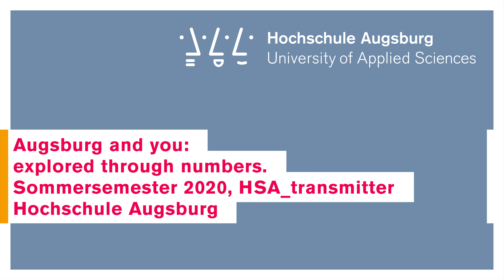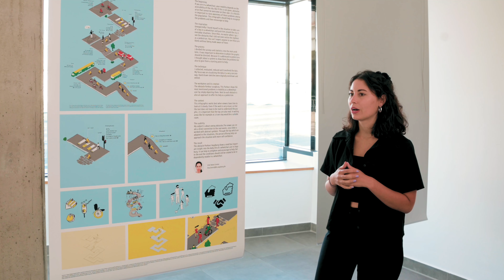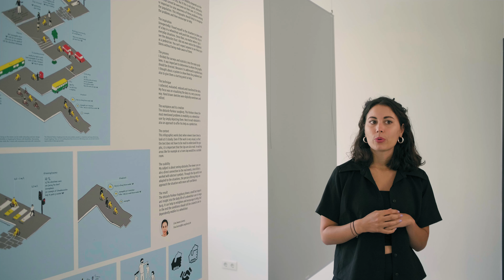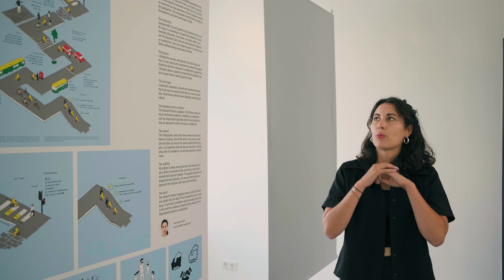Obstacle Parkour Augsburg. Be a helping hand.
Augsburg and you: explored through numbers.
Designprojekt: Data. Visualization. Explanation. Prof. Michael Stoll, Fakultät für Gestaltung, Sommersemester 2020, HSA_transmitter, Hochschule Augsburg
Augsburg steht im Mittelpunkt des englischsprachigen Designprojekts Information Design von Prof. Michael Stoll, Fakultät für Gestaltung der Hochschule Augsburg. Während des Sommersemesters 2020 erforschten 14 Studierende der Fakultät für Gestaltung die Stadt Augsburg und ihr Verhältnis zur Stadt, indem sie Augsburg „durch die Datenbrille“ darstellten: Themen von öffentlichem Interesse wie der Augsburger Flughafen, die Fahrradstadt Augsburg, Lebensqualität in den Stadtteilen, Pendlerströme von und nach Augsburg und die Herausforderungen mobil eingeschränkter Personen standen im Fokus der Studierenden, ebenso wie persönlich motivierte Themen zum Stadtteil Oberhausen oder zu den Lieblingsrouten durch die Stadt. Entstanden sind dabei auch Arbeiten von internationalen Studierenden, die sich intensiv mit den Auswirkungen verschiedener Verkehrsarten in Augsburg befassten oder die die Umweltfreundlichkeit Augsburgs mit ihrer Heimatstadt Florenz verglichen.

Das Projekt wurde unterstützt von IBM Design + Design Research.

Sich schon im Studium mit realen Projekten befassen?
Das ist Transfer / Third Mission und das ist möglich an der Hochschule Augsburg. In Transferprojekten entwickeln Studierende und Lehrende gemeinsam mit Partnern aus Wirtschaft und Gesellschaft Lösungen für zentrale Zukunftsfragen. Für diese Transferaktivitäten stellt die Hochschule Augsburg den Innovationsraum HSA_transmitter – wo Wissen weiterwächst – bereit. Im HSA_transmitter wurden die Arbeiten der Studierenden in einer Ausstellung gezeigt und filmisch festgehalten.
Begleitet wird HSA_transmitter von der Hochschule Augsburg im Rahmen von HSA_transfer, einem Projekt der Hochschule Augsburg im Rahmen der Bund-Länder-Förderinitiative Innovative Hochschule. HSA_transfer ermöglicht es der Hochschule Augsburg, ihre Transferaktivitäten mit externen Partnern weiter auszugestalten.